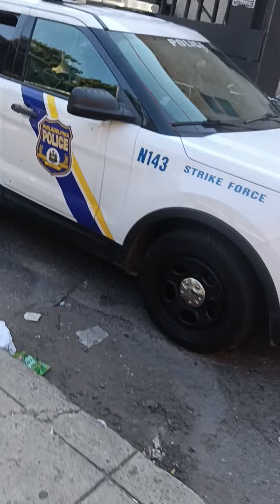(pt2)Oct 3,2023(24th & 25th District Police) Kensington & Allegheny